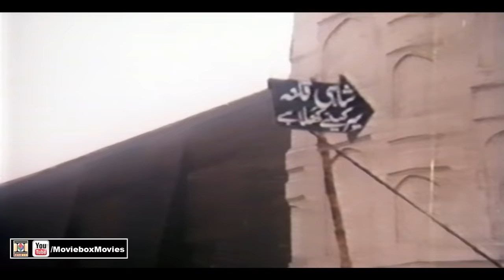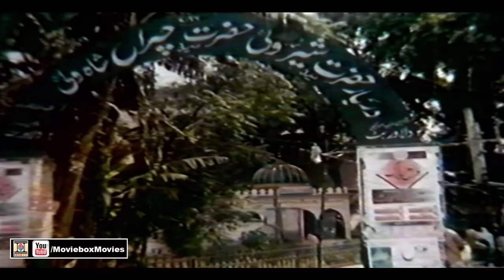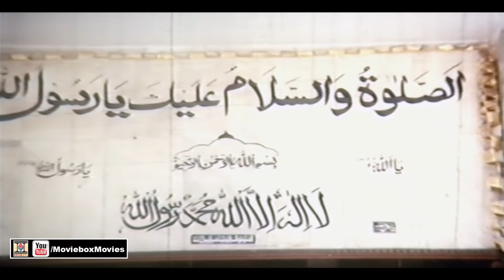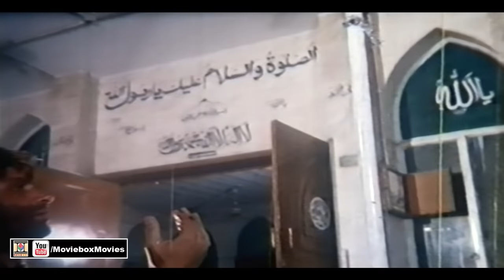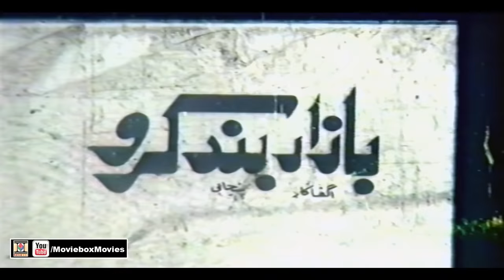BAZAAR BAND KARO (1996) - SULTAN RAHI, SANA, RAMBO, NARGIS, MOHSIN KHAN